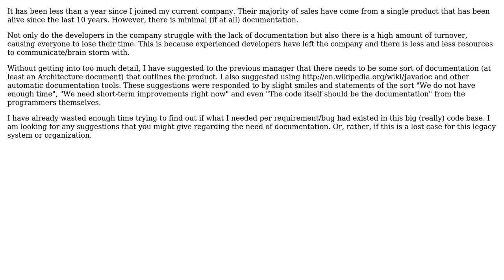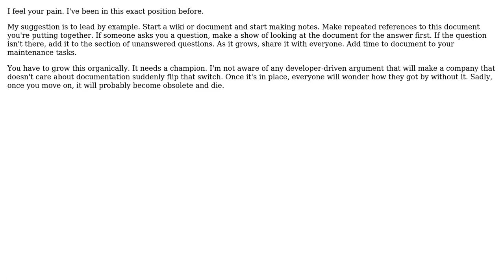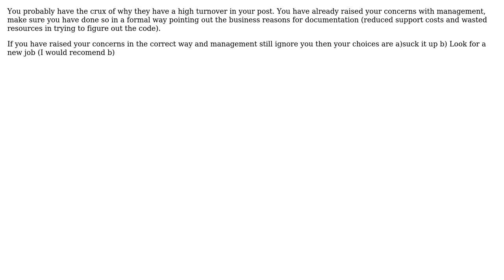Software Engineering: How-to convince company to start documenting for legacy software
With thanks & praise to God, and with thanks to the many people who have made this project possible! | Content (except music & images) licensed under CC BY-SA | Music | Images & others | With thanks to user Tom Squires user Steve Jackson user maple_shaft user Kyralessa user gnat user Bernard user arin and the Stack Exchange Network Trademarks are property of their respective owners. You are responsible for your own actions.